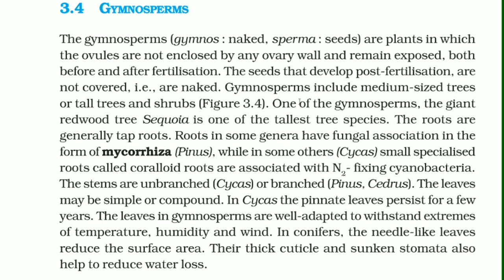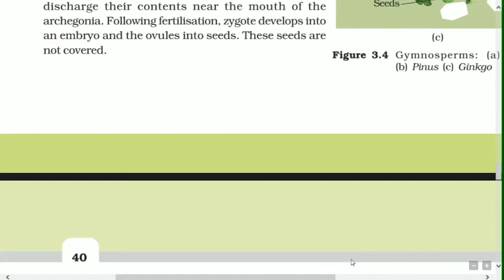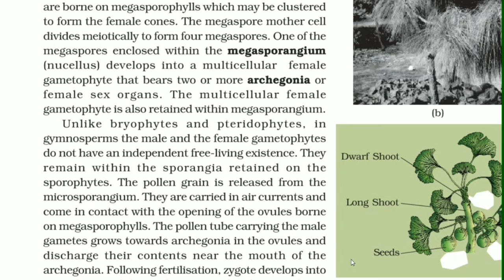Class 11|Plant Kingdom|Gymnosperms |Ncert Full explanation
Regards
Nainika